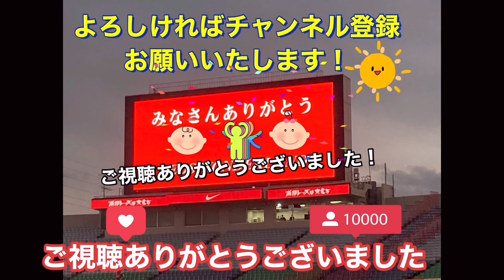🔴宇佐美貴史が浦和レッズ戦で審判に詰めよるも何も受け入れられない＃shorts＃Jリーグ＃サポーター＃チャント＃ワールドカップ＃浦和レッズ＃サッカー日本代表＃日本代表＃AFC決勝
1 GK 西川 周作 NISHIKAWA Shusaku
2 DF 酒井 宏樹 SAKAI Hiroki
3 MF 伊藤 敦樹 ITO Atsuki
4 DF 岩波 拓也 IWANAMI Takuya
5 DF マリウス　ホイブラーテン Marius HOIBRATEN
6 DF 馬渡 和彰 MAWATARI Kazuaki
8 MF 小泉 佳穂 KOIZUMI Yoshio
9 FW ブライアン リンセン Bryan LINSSEN
10 MF ダヴィド モーベルグ David Moberg KARLSSON
11 MF 松尾 佑介 MATSUO Yusuke
12 GK 鈴木 彩艶 SUZUKI Zion
13 DF 犬飼 智也 INUKAI Tomoya
14 MF 関根 貴大 SEKINE Takahiro
15 MF 明本 考浩 AKIMOTO Takahiro
16 GK 牲川 歩見 NIEKAWA Ayumi
17 FW アレックス シャルク Alex SCHALK
18 FW 髙橋 利樹 TAKAHASHI Toshiki
19 MF 岩尾 憲 IWAO Ken
20 DF 知念 哲矢 CHINEN Tetsuya
21 MF 大久保 智明 OKUBO Tomoaki
22 MF 柴戸 海 SHIBATO Kai
24 DF 宮本 優太 MIYAMOTO Yuta
25 MF 安居 海渡 YASUI Kaito
26 DF 荻原 拓也 OGIWARA Takuya
27 MF 松崎 快 MATSUZAKI Kai
28 DF アレクサンダー ショルツ Alexander SCHOLZ
29 MF 堀内 陽太 HORIUCHI Yota
30 FW 興梠 慎三 KOROKI Shinzo
31 GK 吉田 舜 YOSHIDA Shun
40 MF 平野 佑一 HIRANO Yuichi
66 DF 大畑 歩夢 OHATA Ayumu

🔴いい飛び出したが足がもつれる浦和レッズの興梠慎三＃shorts＃Jリーグ＃サポーター＃チャント＃ワールドカップ＃浦和レッズ＃サッカー日本代表＃日本代表＃AFC決勝

🟡めちゃくちゃ痛いけど早く試合を始めようと頑張る浦和レッズ伊藤敦樹＃shorts＃Jリーグ＃サポーター＃チャント＃ワールドカップ＃浦和レッズ＃サッカー日本代表＃日本代表＃AFC決勝

🔴めちゃ痛がるけど試合のチャンスに早く始めようと頑張る浦和レッズ伊藤敦樹＃shorts＃Jリーグ＃サポーター＃チャント＃ワールドカップ＃浦和レッズ＃サッカー日本代表＃日本代表＃AFC決勝

🟡敵じゃなくて審判に納得いかない浦和レッズブライアン・リンセン＃shorts＃Jリーグ＃サポーター＃チャント＃ワールドカップ＃浦和レッズ＃サッカー日本代表＃日本代表＃AFC決勝

🔴審判の話を素直に聞き入れる浦和レッズのホイブラーテン！

🔴ロスタイムの逆転勝利に喜ぶ選手とサポーター！選手のサポーター挨拶＃shorts＃Jリーグ＃サポーター＃チャント＃ワールドカップ＃浦和レッズ＃サッカー日本代表＃日本代表＃AFC決勝

🔴浦和レッズ伊藤敦樹の活躍にチャントで迎える浦和レッズサポーター！

🔴酒井宏樹のゴールで一気に盛り上がる埼玉スタジアム！浦和レッズ対サンフレッチェ 広島＃shorts＃Jリーグ＃サポーター＃チャント＃ワールドカップ＃浦和レッズ＃サッカー日本代表＃日本代表＃AFC決勝

浦和レッズサポーターの素晴らしいチャント！Go Let's go URAWAREDS

J1リーグ
Kashima ANTLERS
Kashiwa RAYSOL
FC東京
FC Tokyo川崎フロンターレ
Kawasaki FRONTALE
Shonan BELLMARE
横浜FC
Yokohama FCアルビレックス新潟
ALBIREX Niigata
ガンバ大阪
GAMBA Osakaセレッソ大阪
CEREZO Osaka
SANFRECCE Hiroshima
SAGAN Tosu

J2リーグ
MONTEDIO Yamagata
Iwaki FC
Tochigi SC
Omiya ARDIJA
Tokyo VERDY
VENTFORET Kofu
藤枝MYFC
Fujieda MYFCジュビロ磐田
JUBILO Iwata
ZWEIGEN Kanazawa
ROASSO Kumamoto

J3リーグ
J3-LEAGUE
Y.S.C.C. Yokohama
S.C.相模原
FC岐阜
KATALLER Toyama
奈良クラブ
Nara CLUBFC大阪
FC Osaka
FC Imabari
Ehime FC
TEGEVAJARO Miyazaki
FC Ryukyu